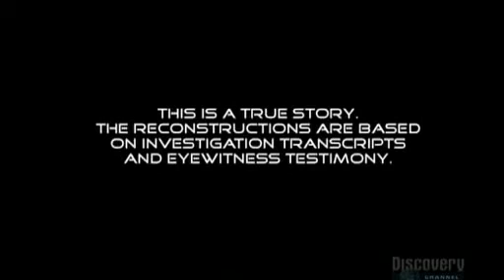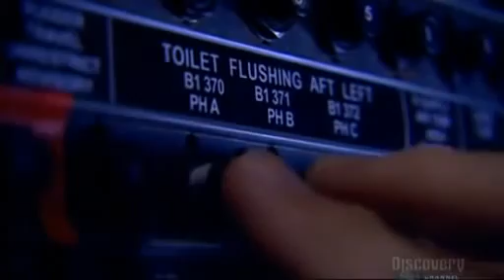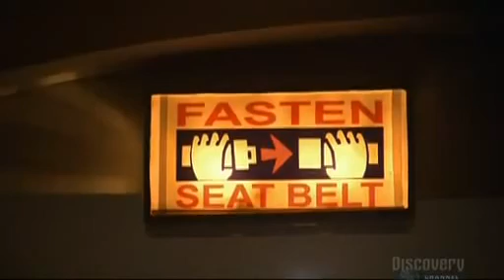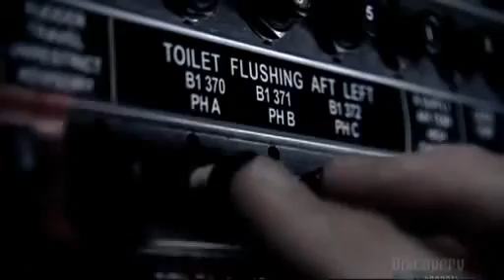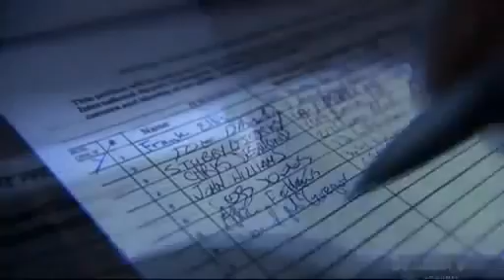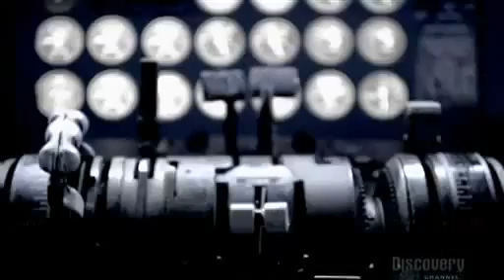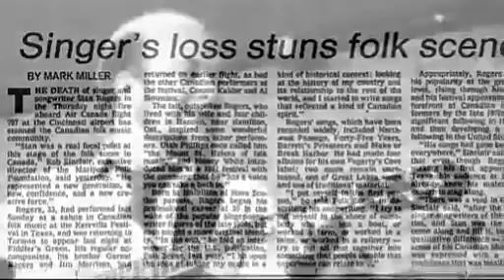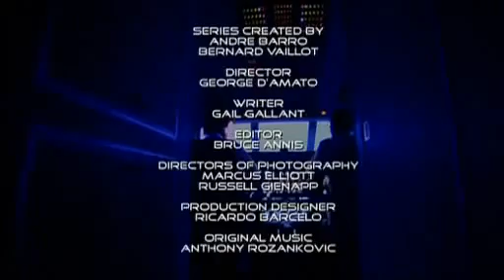S04E03 Air Crash Investigation Fire Fight Air Canada 797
There is a fire on board Air Canada 797